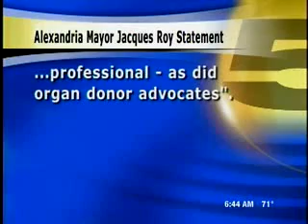remembering les whitt 22 august 1951 - 16 august 2008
remembering alexandria, la. zoological park director les whitt  22 august 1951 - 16 august 2008